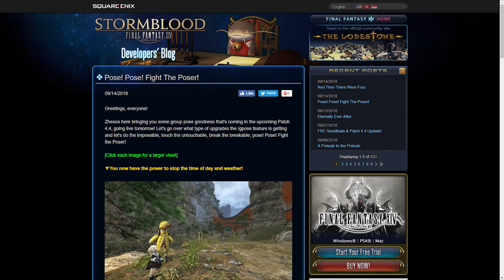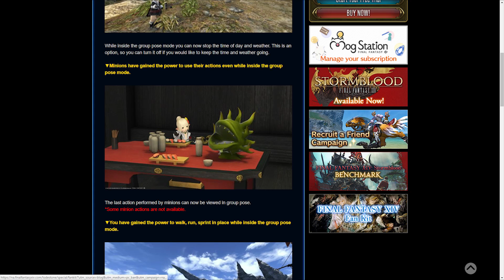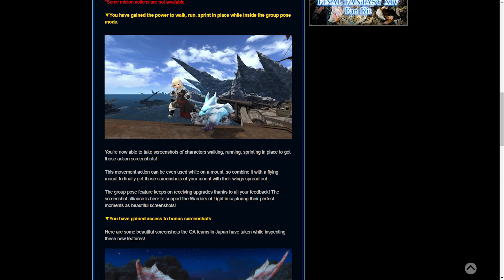FFXIV: Gpose Features 4.4 Dev Blog